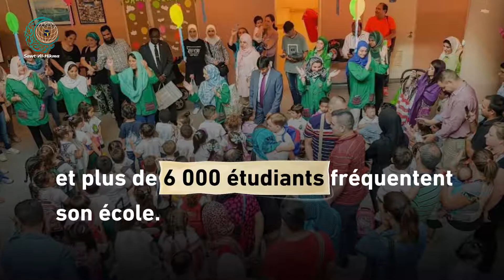Le centre culturel islamique King Fahd en Argentine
Depuis son inauguration en 2000, le KingFahdCenter de Buenos Aires, Argentine, est devenu un phare de la civilisation qui propage la culture islamique dans toute l'Amérique du Sud et constitue une représentation honorable de l'Islam et des musulmans.